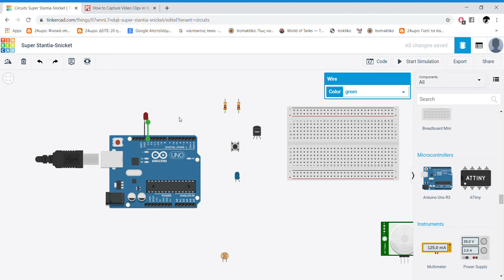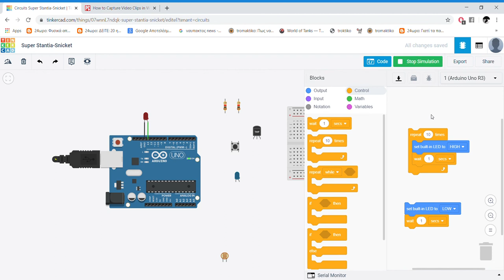Circuits Super Stantia Snicket Tinkercad Google Chrome 2020 03 17 21 51 41